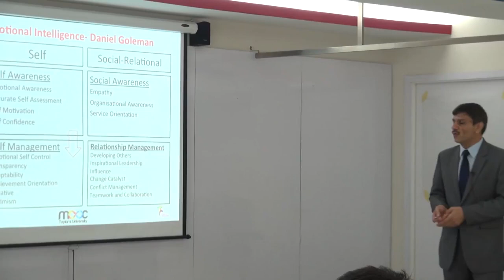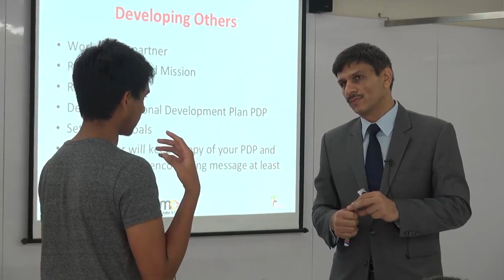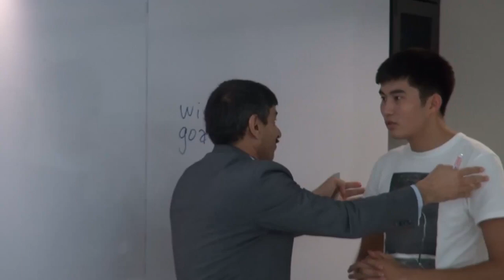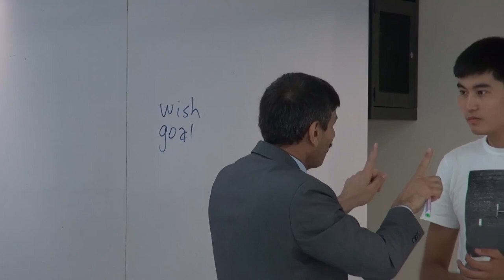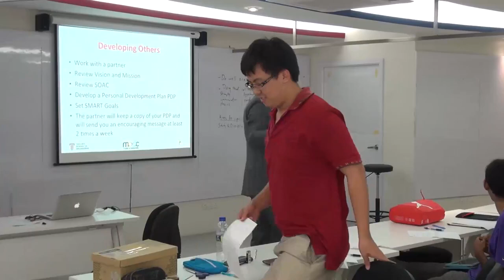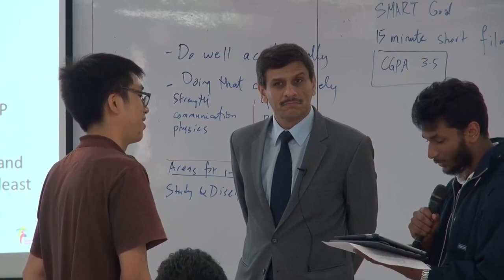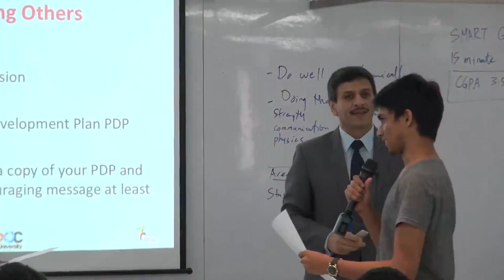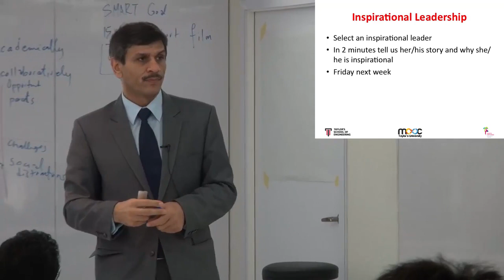Success with Emotional Intelligence by Prof Mushtak Al-Atabi Lecture 10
In the age of AI and technological disruption, emotional intelligence stands out as a skill that we all need to develop and nurture. In these lectures, I share a series of exercises that we all can use to make sure that we succeed, have a positive impact, and flourish.